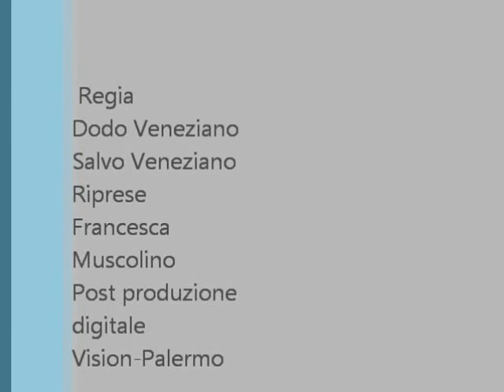Quello che mi piace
Letizia Tomasino canta "Quello che mi piace",brano tratto dal Cd omonimo.Anno 1996.Programmazione computer Piano,Rhodes,Tastiere:Riccardo Dalli Cardillo Musiche e Arrangiamenti:R.Dalli Cardillo Testi:Gianni Zichichi.Mixato da Cristiano Nasta. .Registrato a Palermo al Martagos Digital Studio.La regia del video è di Salvo e Dodo Veneziano,le riprese di Francesca Muscolino.